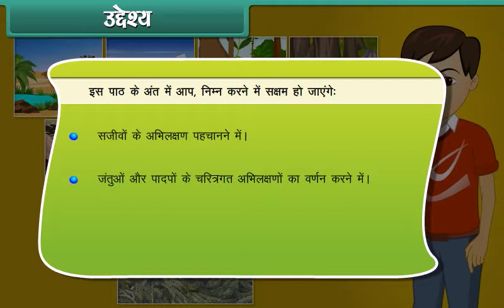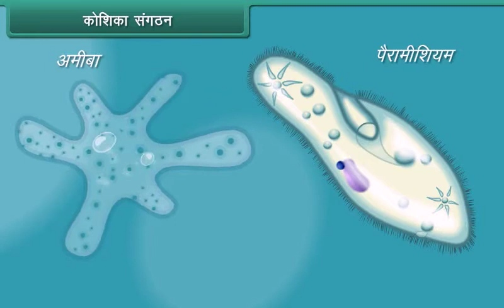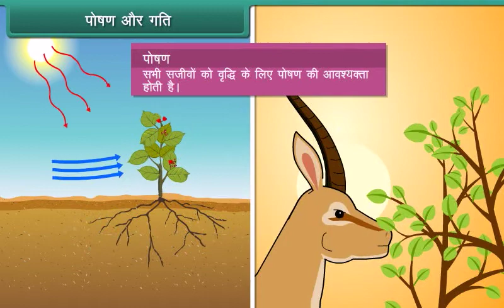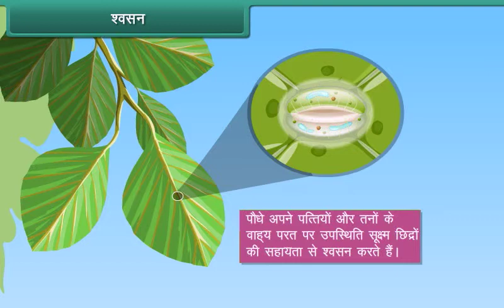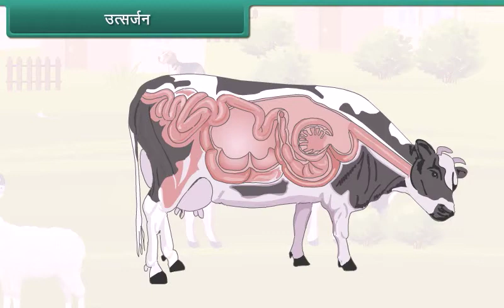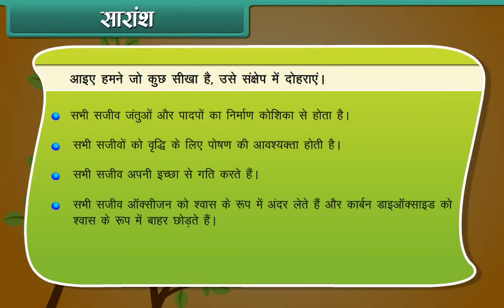Charesteristics of Living Organisms